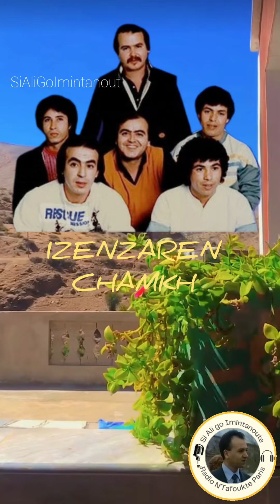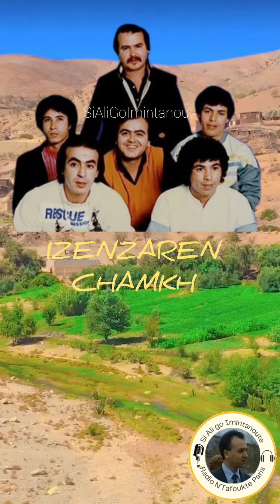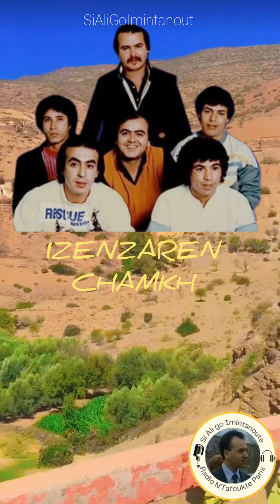اللعاون إسقسا گيك واللي ك أوريتون من روائع إزنزارن الشامخ